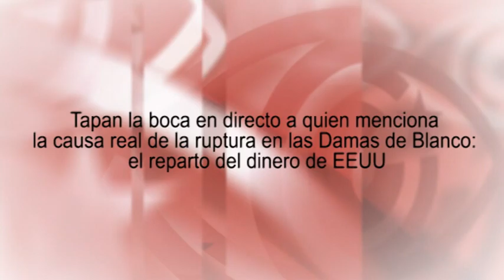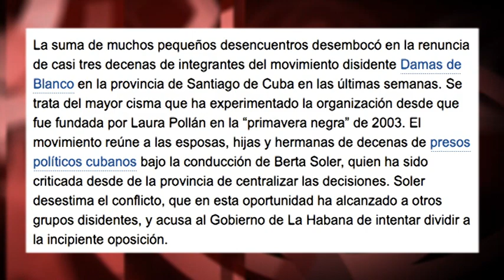Tapan boca en directo al mencionar causa real ruptura en Damas de Blanco: reparto del dinero de EEUU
(+/English/Français/)

Ils clouent le bec en direct à ceux qui ont mentionné la cause réelle de la rupture dans les Dames en Blanc: le partage de l'argent des États-Unis
They cover the live mouth to which it mentions the real reason of the break in the Ladies of Blanco: the distribution of the money of the USA

Algunos medios han reflejado esta fractura en las Damas de Blanco. Sin embargo, han ocultado las verdaderas razones que están detrás de todas sus rencillas y rivalidades. El diario “El País”, por ejemplo, apuntaba a “la suma de muchos pequeños desencuentros”, para camuflar el problema de fondo: la disputa por los cuantiosos fondos que el grupo recibe de gobiernos y organizaciones de todo el mundo, principalmente de EEUU. Pero este tema es tapado una y otra vez por los grandes medios. La presentadora del canal Mira TV de Miami María Elvira Salazar interrumpía en su programa a quien trataba de abordar, siquiera de pasada, este tema tabú.  Edición: Esther Jávega.